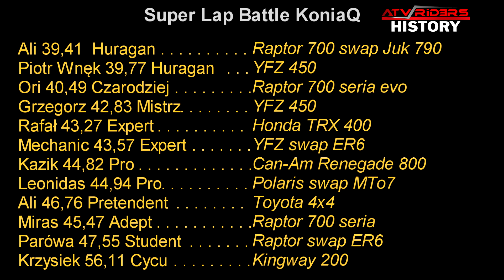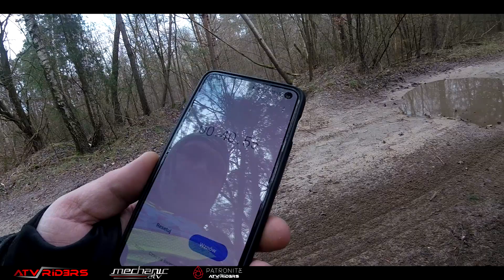Yamaha EVO się popsuła - Okrążenie Koniaq - Gość na wąwozach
Born2Ride - Aplikacja Która Łączy Ludzi!👍😁😁
Jeżeli się podobało zostaw lajka i suba! ;)

Przeżyj emocje które zostaną z Tobą! Każdy może stworzyć własną linie przygody, wystarczy tylko chcieć!